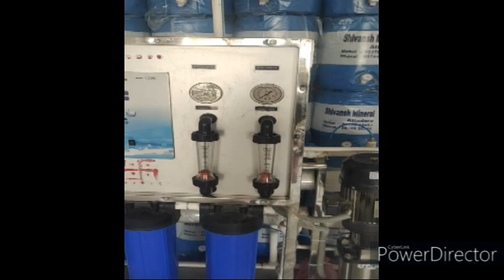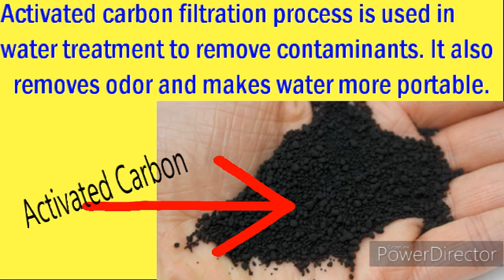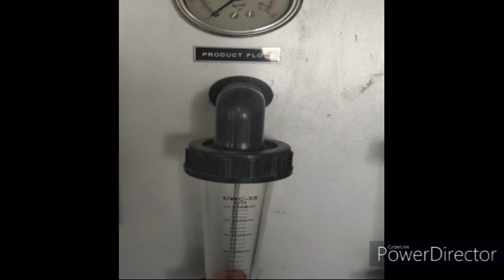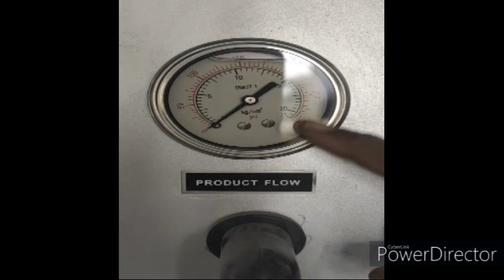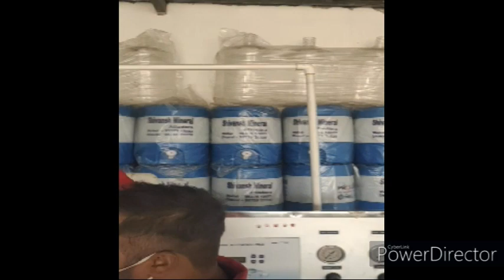Science | Water Filtration(part 1) | Q4Curiosity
This video shows the water filtration process happening in water filtration plant. In the next video, we will share the idea of water quality and it's storage. Happy Learning. Thank You.